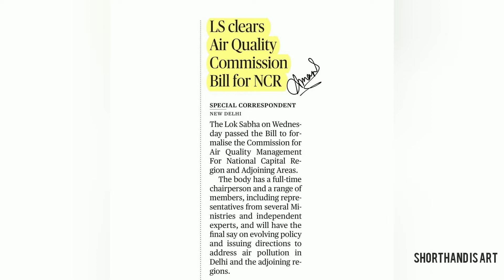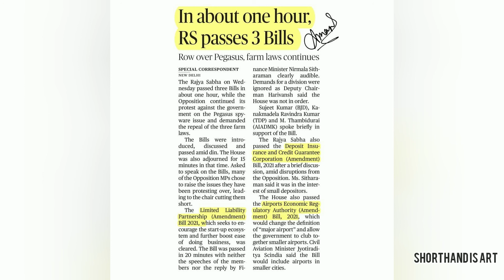80WPM Shorthand Newspaper Editorial Dictation 80WPM Steno Dictation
The Hindu Newspaper Dictation Topic:  Air Quality & Rajya Sabha Discussion.

If you want any dictation Comment.